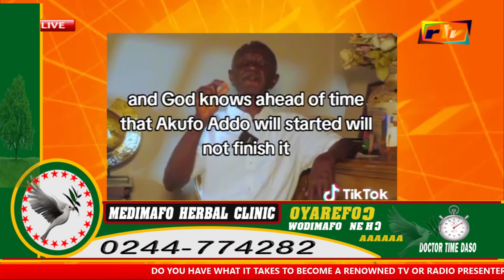Nana Addo told us God revealed to him to build Cathedral😡Religion is de$troying us😡Mr.Asamoah speaks